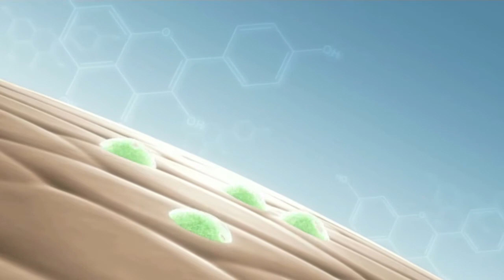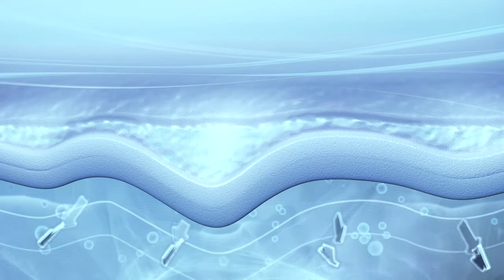BRAND VIDEO for MOISTURE_BOUND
This is AMOREPACIFIC brand video for MOISTURE BOUND COLLECTION